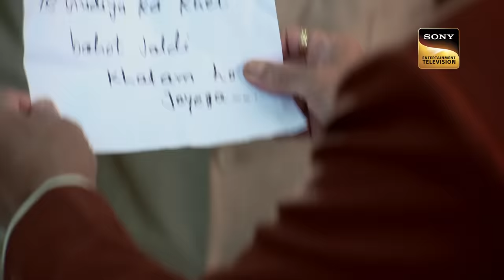क्या Team CID पता लगा पाएगी एक Fish का Secret? | Team Operation | 25 June 2023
An artificial fish was filled with blood. Team CID starts the investigation. They examined the skeleton which was found inside the fish. They found out that it was a human skeleton. What is the mystery behind the fish? Will team CID be able to find the culprit behind all this?

à¤•à¥  à¤¯à¤¾ Team CID à¤ªà¤¤à¤¾ à¤²à¤—à¤¾ à¤ªà¤¾à¤  à¤—à¥€ à¤  à¤• Fish à¤•à¤¾ Secret? | CID | Team Operation | 25 June 2023